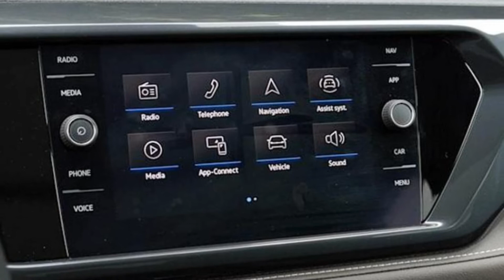Volkswagen Taos 2023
Neue und aktualisierte Modelle von Volkswagen, Video und Überprüfung der Volkswagen Taos 2023.

Der Volkswagen Taos kann auf Suv-Check.de unter diesem eingesehen werden.